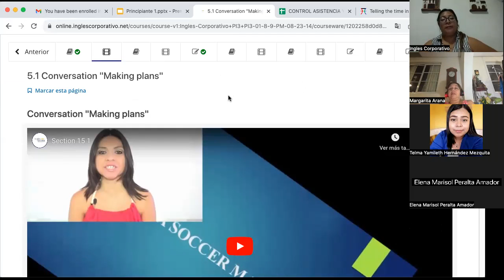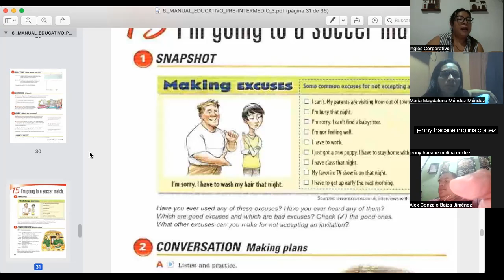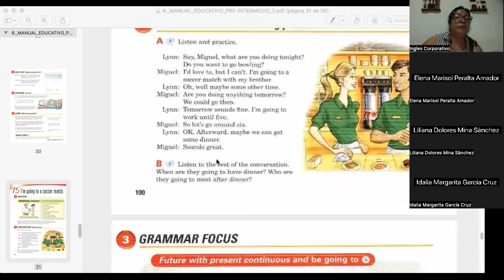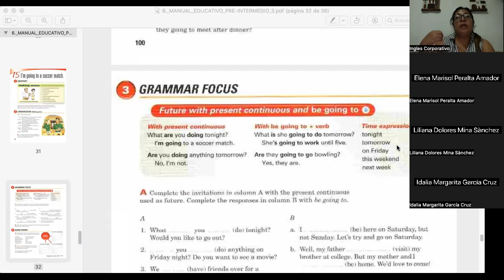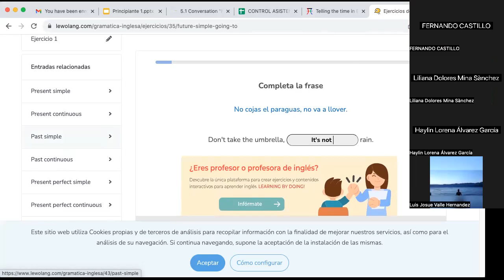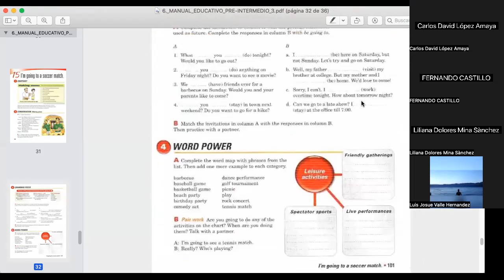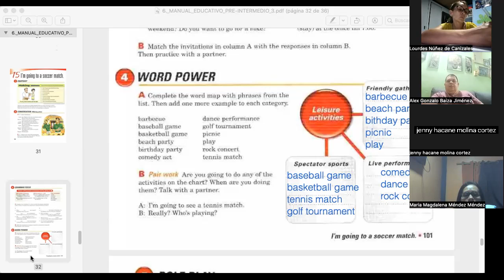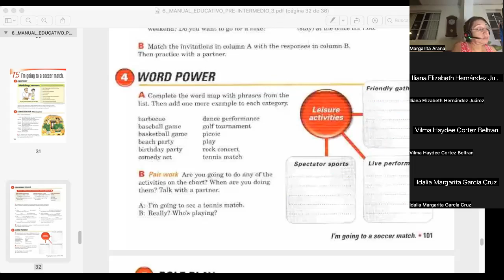SESION 13- 18/09/2023- FI-REGAL-79- CORDOVA DE BONILLA- GOING TO AS A FUTURE